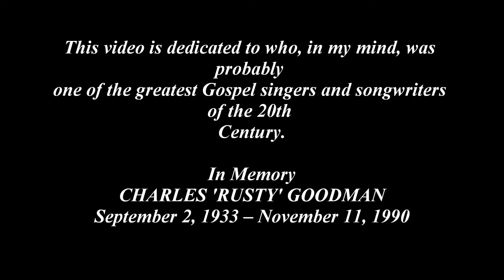Leaving On My Mind ~ Rusty Goodman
Taken from the album: "Rusty Goodman-The Essential Collection"
Released in 2005
By New Haven Records

Charles F. Goodman (September 2, 1933 -- November 11, 1990) better known as Rusty Goodman was a singer/Songwriter in the Southern Gospel Music industry that wrote some of histories most prolific songs; such as "Standing in the Presence of the King", "Leavin' On My Mind", "Home", "John the Revelator", "Standing in the Need of Prayer", "Had it Not Been" "I Believe He's Coming Back" "Look for Me" and "Who Am I?" His songs have been covered by many of the top artists in the music industry including Elvis Presley, The Imperials, JD Sumner & The Stamps, The Speers, The Happy Goodman Family, Michael English and Gaither Vocal Band.
Rusty performed with The Plainsmen Quartet but he is better known with his family group, The Happy Goodman Family. Along with his brothers Howard, Sam, Bobby and his Sister in-law Vestal Goodman they changed Gospel Music forever. He is also the father of singer/songwriter and former member of The Goodmans and Heirloom, Tanya Goodman Sykes
Rusty launched his solo career in 1975 when Canaan Records founder Marvin Norcross approached him to record his very first solo album. Rusty agreed and recorded The Singer.
Rusty frequently performed both as a soloist and with his own group, "The Goodmans" on the popular Southern Gospel television series "Sing Out America." In 1987, he joined host Bill Traylor and Kelly Nelon Thompson as the co-host of the series until his death in 1990.
Rusty died of cancer on November 11, 1990. He was inducted into the Gospel Music Association Hall of Fame in 1993 and then inducted into the Southern Gospel Music Association Hall of Fame in 1997.
~Taken from Wikipedia.com